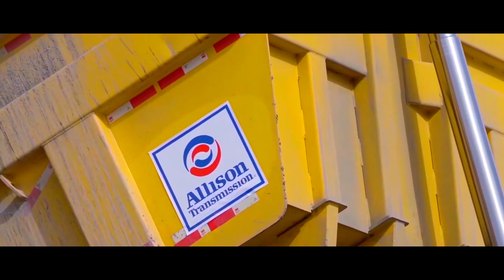Allison Transmission Brand Video For Excon 2023 Event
Presenting Allison Transmission's brand video, which is featured in Excon 2023, Asia's largest expo held in Bangalore. The video showcases Allison Transmission's enduring legacy, dedication to the Mining and Construction sectors, and specially crafted offroad series transmissions designed for these industries.